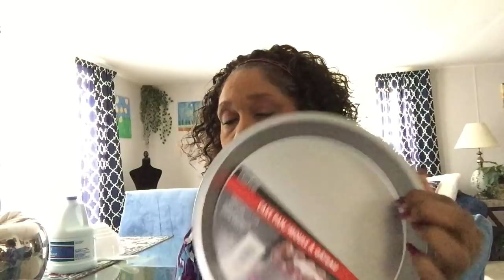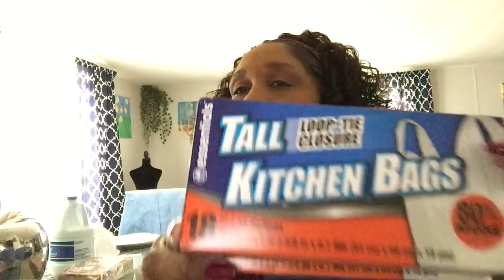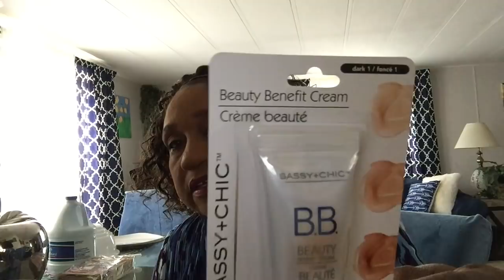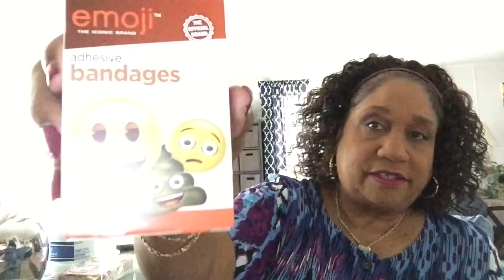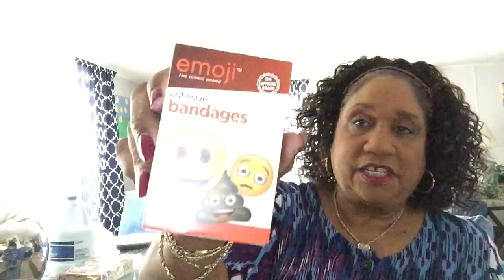#964 - DOLLAR TREE Haul * August/2018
A mid sized Dollar Tree Haul! I went after a few NEW items which  BERNEES WAY mentioned & I didn't find, and came out with ALL this! 💞
Send PRODUCTS for review and/or LOVE mail, to:
MzBrazell
P.O.Box 2153
Matteson, Illinois 60443